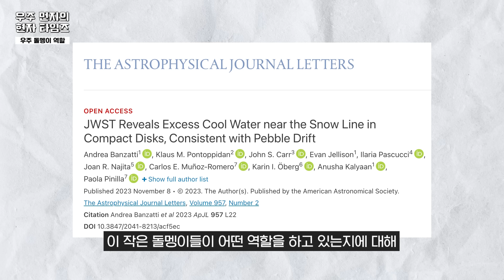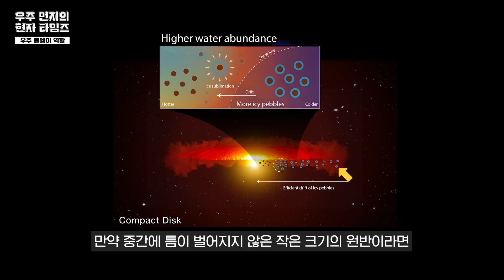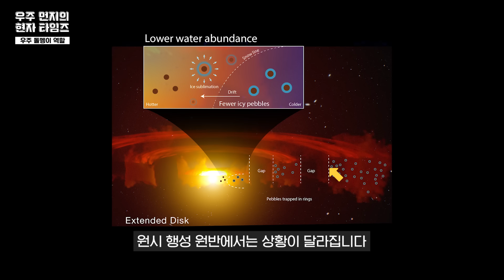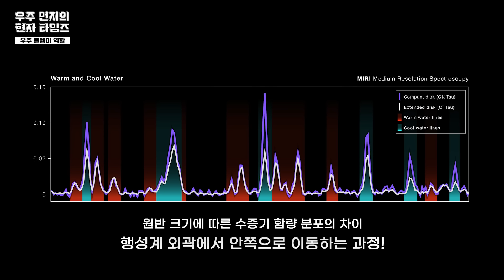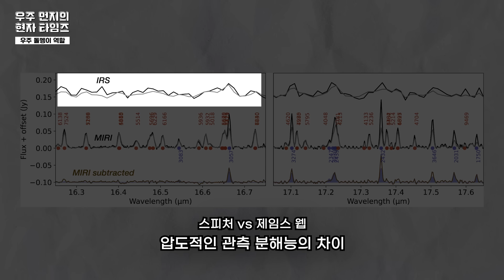드디어 제임스 웹이 밝혀낸 지구 탄생의 진짜 핵심! XXX 때문이다!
🎁 BODA X 우주먼지, 콜라보 우주덕후들을 위한 굿즈!

본 컨텐츠는 NAVER 네이버 & 비즈한국의 지원으로 제작됩니다.